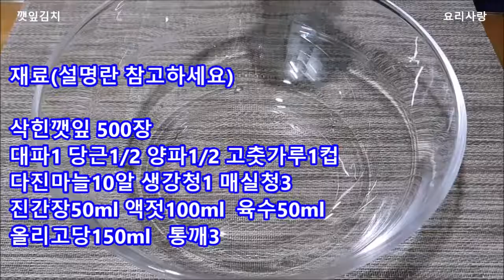깻잎김치 맛있게 담그는법 삭힌깻잎 양념하기 삭힌 깻잎김치 맛있게 담는법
삭힌 깻잎김치 맛있게 담그는법
삭힌깻잎 양념하기
깻잎김치 맛있게 담는법

재료

삭힌깻잎 500장
대파1 당근1/2 양파1/2 고춧가루1컵
다진마늘10알 생강청1 매실청3
진간장50ml 액젓100ml  육수50ml
올리고당150ml   통깨3

물에 1~3시간 입맛에 맞게 소금기 빼 주세요
질긴 깻잎은 입맛에 맞게  삶아 주세요

깻잎김치맛있게담그는법 깻잎반찬 깻잎김치 삭힌깻잎양념
삭힌깻잎김치 삭힌깻잎 요리사랑